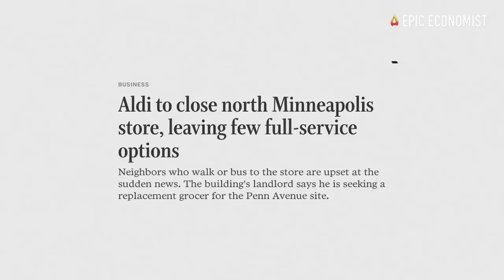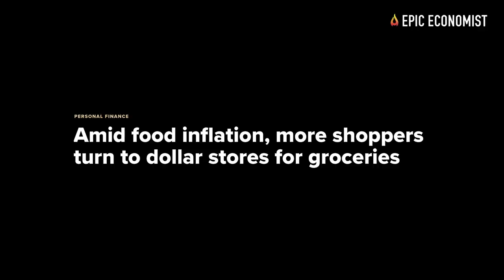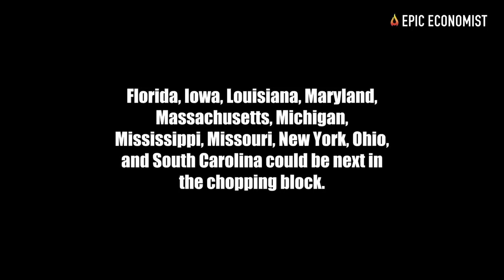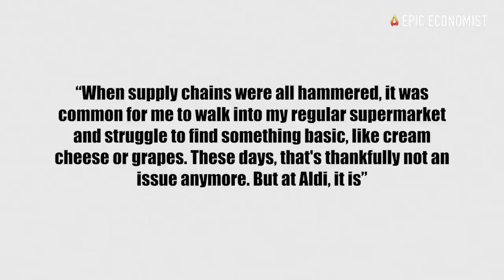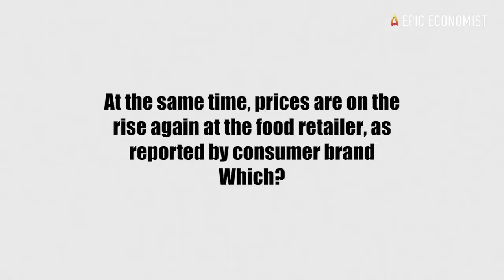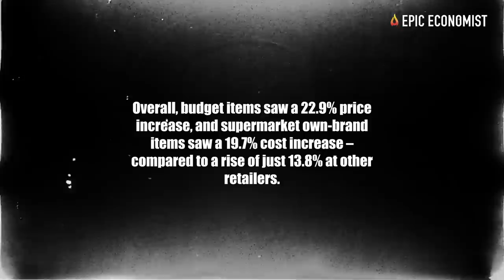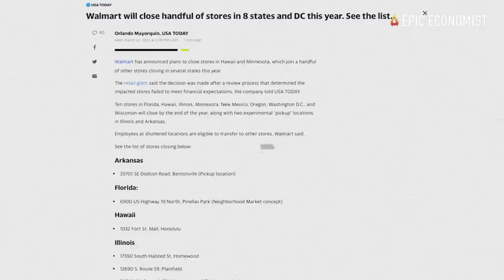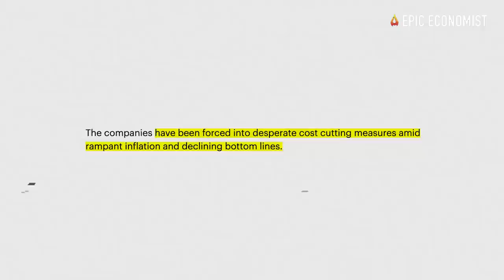Aldi Faces Multiple Store Closings As The Retail Apocalypse Aggravates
With grocery prices shooting up to record levels amid soaring inflation, discount retailers like Aldi have become consumer favorites as shoppers struggle to stretch their dollars as far as possible. The popular grocery chain has seen demand ballooning over the past couple of years, but it hasn’t been immune to sharp increases in operational costs that ultimately led the company to raise prices on thousands of products. Now, sales are flatlining in many locations, supply chain problems are seemingly back, and the retail apocalypse is forcing Aldi to close up shop in many U.S. cities. The trend is accelerating far faster than economists have predicted, and a new report shows that over 1,000 retail stores are being shuttered across the U.S. as problems in the sector pile up.
Multiple chains just announced that they’ll be shuttering stores this summer, which means that your local hub could soon be gone for good. In recent weeks, customers have taken to social media to lament the loss of their favorite budget-friendly supermarket Aldi. This week alone, the supermarket chain is closing locations in Lower Burrel and Pittsburgh, Pennsylvania. The shutdowns came after it decided to close up shop in Fort Worth, Texas, and Minneapolis, Minnesota just a couple of weeks ago.
It’s evident that Aldi has not been able to survive the retail crisis unscathed, and reports released by retail blog Best Life reveal that the company is hinting that several locations in Florida, Iowa, Louisiana, Maryland, Massachusetts, Michigan, Mississippi, Missouri, New York, Ohio, and South Carolina could be next in the chopping block. Not long ago, the grocer also shuttered a very popular store in the Auburn Gresham neighborhood in Chicago, Illinois. An Aldi spokesperson said that the company's decision to close was "based on several factors, including repeated burglaries and declining sales."
Another problem raised by Aldi’s loyal shoppers is that in many stores across the country, they’re spotting a very limited variety of products on the shelves. Given that the company’s business model is very different from those of Costco and Walmart, it is not uncommon for Aldi to have less inventory than other retailers. But what shoppers are seeing right now goes beyond the occasional empty shelf.
Nowadays, Aldi doesn’t save me a trip to the regular supermarket, says shopper and Motley Fool’s contributor Maurie Backman. “I've found that Aldi's product offerings are not very consistent,” she continued. “There are some weeks when I'll stop in only to find that they don't have strawberries, or cucumbers, or another common product you'd expect to see at a grocery store. That can be a frustrating thing when you only have time to stop at one store.”
Inventories are seemingly so tight that now Aldi is imposing purchasing limits on some products to avoid stocks from running out. In a recent press release, the company said that it is limiting the purchase of tomatoes, peppers, cucumbers, lettuce, salad bags, broccoli, cauliflower, and raspberries to three of each item per customer.
With supply chain issues arising again, tighter credit conditions impacting the company’s finances, and the risk of systemic contagion from collapsing banks threatening the entire retail sector, the outlook is bleaker than it ever was. The economic downturn is likely to further damage sales rates and prompt brands to reduce their workforces even more as they concentrate only on the best performing stores. In the retail apocalypse, only the strongest will survive, and that means we might have to say our final goodbyes to our favorite brands sooner than we think.